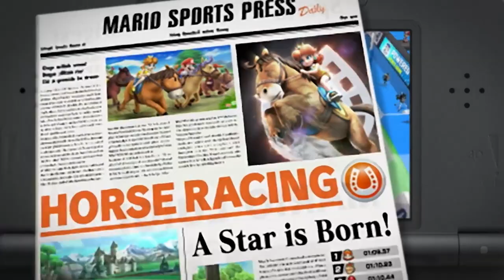SUPER MARIO e lo SPORT: dal calcio alle Olimpiadi, la storia degli sportivi Arcade Nintendo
Recentemente si è parlato molto di Mario Strikers, ma sono numerosissimi gli spin-off sportivi che hanno visto come protagonista Super Mario. Ripercorriamo insieme la storia degli arcade Nintendo che hanno rielaborato lo sport in modo unico e inimitabile.
Io sono il Poro Mario, Michele Sport, ciao!